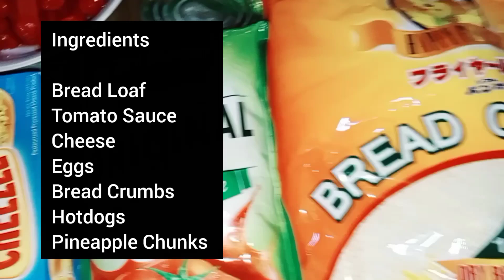How To Make Pizza Bread Roll | Pizza Roll Bread Recipe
Pizza Bread Roll Recipe

Ingredients

Breadcrumbs
Hotdogs
Pineapple
Eggs
Bread Loaf
Tomato Sauce
Cheese